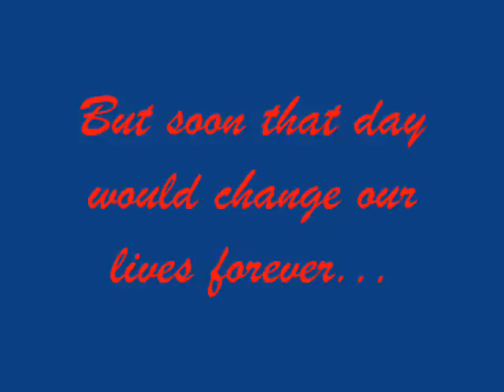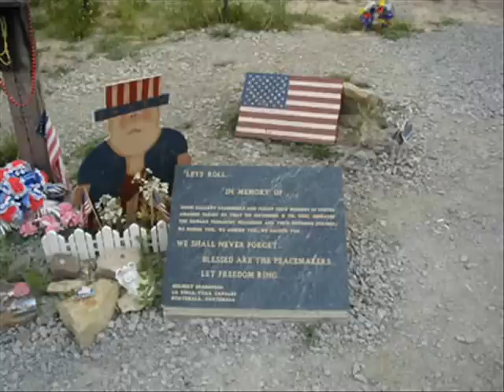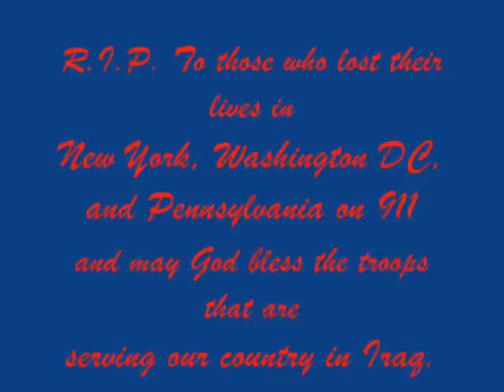In remembrance to those who lost their lives on 9/11/01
*PLEASE READ* If any "conspiracy" comments are made they will be removed, if they are to continue I may disable comments. thank you.

It was hard making this video. I mean you see the pictures, and the videos all the time but. they're still hard to look at. If you lost someone during these attacks then my condolences go out to you, my condolences also go out to the families of soldiers who lost their lives in Iraq. And to the boys out their right now, may God bless ya'll, you're doing a damn good job.

The song I chose for this video is called "Ever Braver, Ever Stronger (An American Elegy)" by Gordon Goodwin (performed by Gordon Goodwin's Big Phat Band) I chose this song because it was written as a 9/11 tribute and it represents America's "rebirth" after this tragic event.